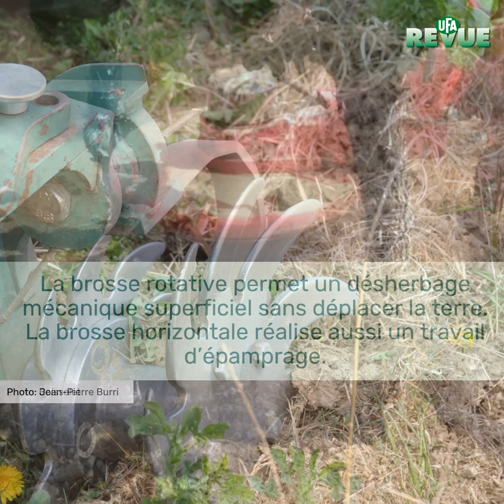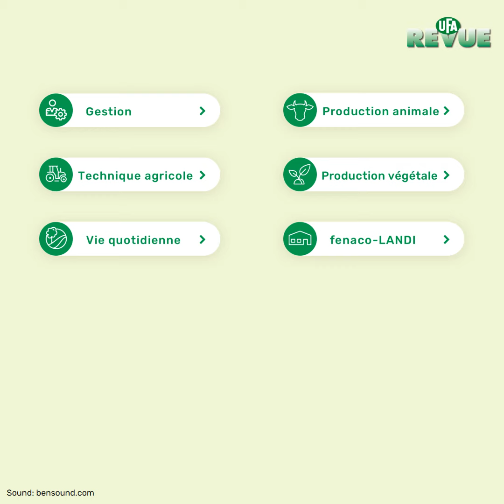Désherbage mécanique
L’enherbement sous le rang doit être géré afin de limiter la concurrence envers la vigne. Concernant le désherbage mécanique, il existe des machines qui longent les ceps et des outils munis d’un système d’effacement capables de travailler la terre entre les plants. Le succès du désherbage dépend de multiples facteurs.